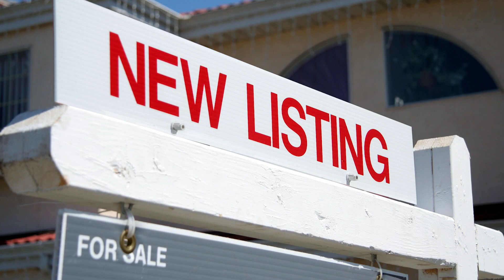Proven Tips To Buy Successfully in a Low Inventory Market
The housing market is still low in supply. National statistics may be saying differently, but we have yet to see an increase in our local real estate’s inventory. If you’re a buyer, some compromises between your wants and needs will have to be made to successfully navigate this market. How do you balance the two and end up with a home purchase you’re satisfied with? To learn what you need to do, watch this short video.

0:18 — Balance your wants and needs in a low inventory market
0:40 — Get pre-approved for a mortgage
0:54 — Consider your must-haves, nice-to-haves, and deal breakers
2:46 — Contact me for real estate advice

Brad Cohen, REALTOR, GRI, ABR, C2EX
Harman Realty
1741-A Virginia Ave, Harrisonburg, VA 22802